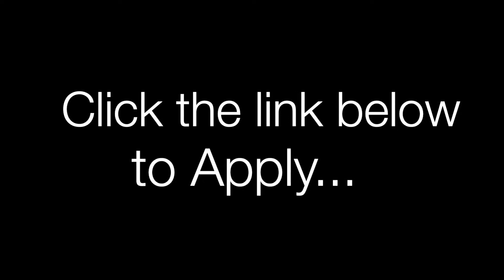31 Baldwin Boulevard Windermere Park